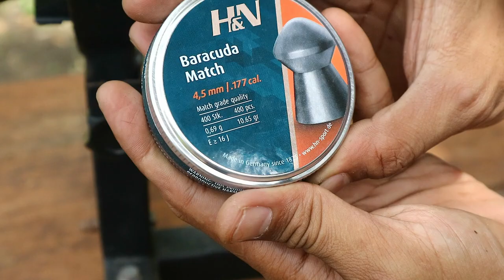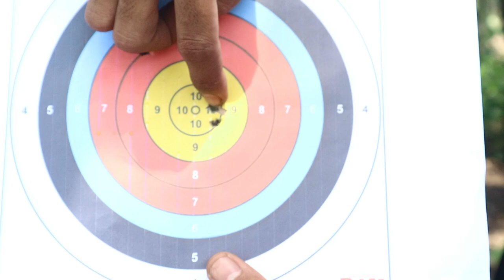Tes Akurasi Grouping Senapan PCP Predator Bocap Black Army Phantom Full CNC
- SEMOGA BERMANFAAT -